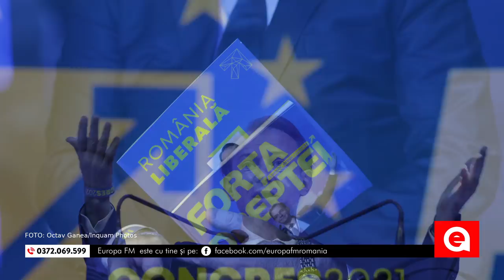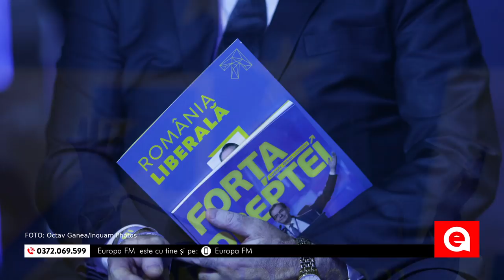Rezultatul alegerilor din PNL [EDIȚIE SPECIALĂ EUROPA FM]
Rezultatul alegerilor din Partidul Naţional Liberal, în direct de la Europa FM, într-o Ediție Specială, realizată de Cătălin Striblea